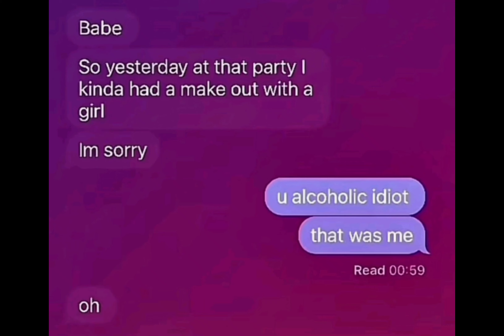not a Meme page